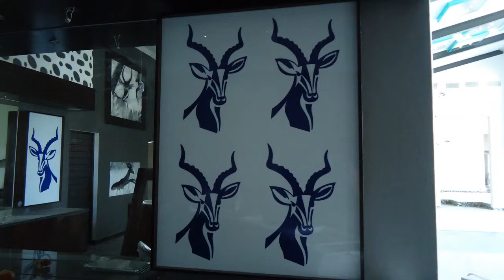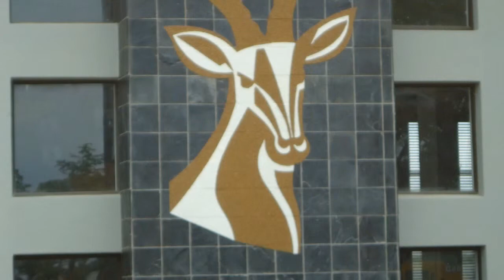How to transform a tiled wall into a feature wall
manufactured and distributed by Bluesky Origin (Pty) Ltd
You need a compressor, an hopper gun and our "Marble spray"